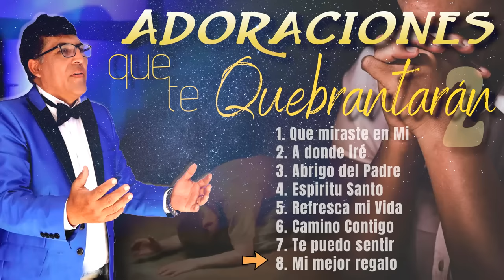1 HORA QUEBRANTADOS DE TODO CORAZON/ Pastor Alejandro Rodriguez